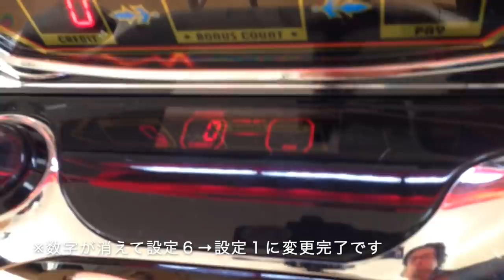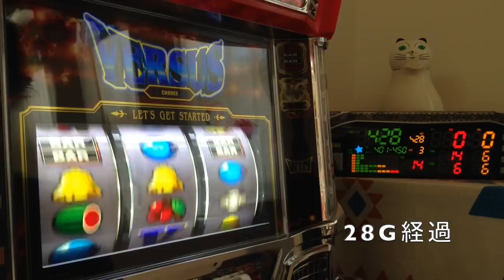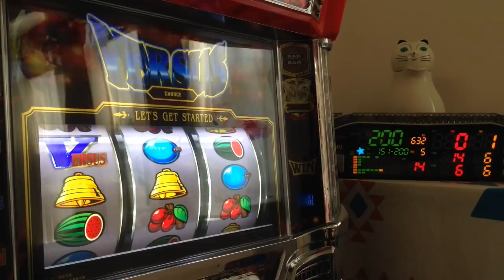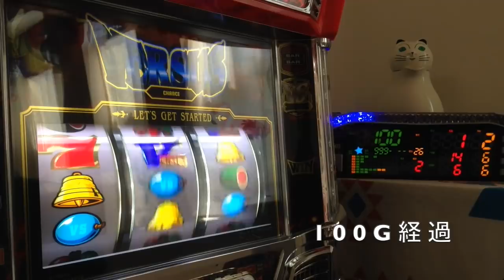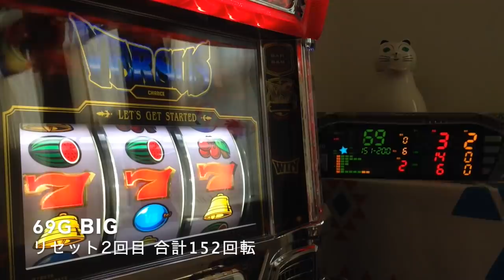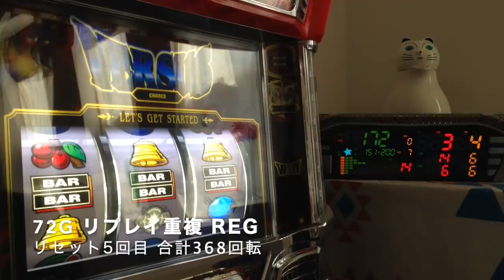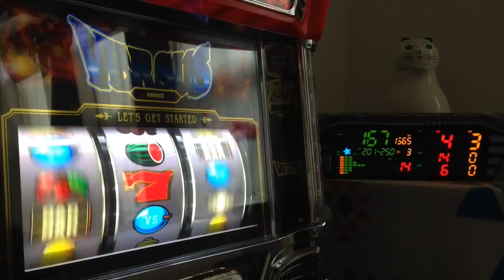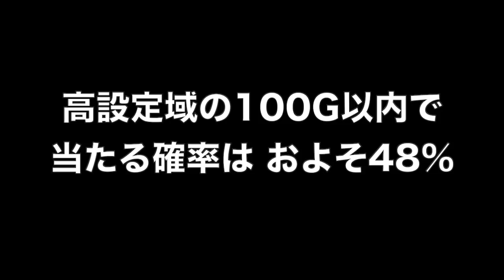【 バーサスリセモ検証 】浪速のヒムロックその14 朝イチって当たりやすいと感じたことはありませんか…？ガチで検証してみました [ パチスロ ] [ バーサス ] [ リセット ] [ ユニバ ]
今回はちょっと真面目にバーサスを検証してみました！
バーサスでもハナビでも、爆発する時って朝イチから調子良いと感じたことはありませんか？
それって設定変更がかかってる率は高いはずですよね？
なぜならイベント日に設定変更される割合は高いはず。
ということは、設定変更(もしくはリセット)をかけたらリセットモーニングたるものが ６号機突入時代にも存在するのか!?
ガチで検証してみました。

YYYYEEEEEESSSSSS!! (*ﾟ∀ﾟ*)

検証方法

①設定を打ち直しする（朝イチ状態）
②100Gまで回す
③同一設定の打ち直しで10回同じ条件を繰り返す

関連動画
バーサス 公式

ワサビが教えるパチスロの楽しみ方 #41 『ワサビ流、バーサスでリール隠して楽しみます @ スロットシグマ各務原店』《ぴーすとらいく》